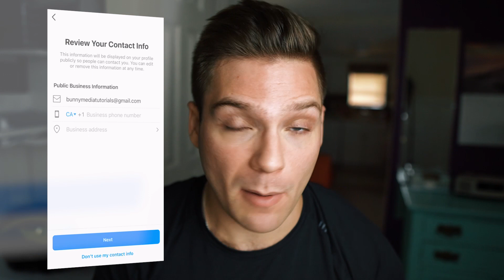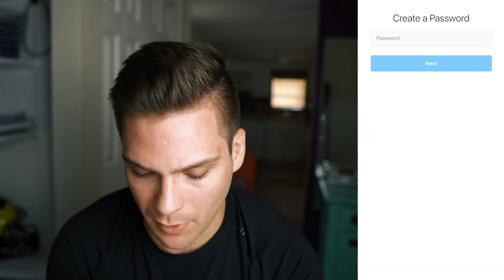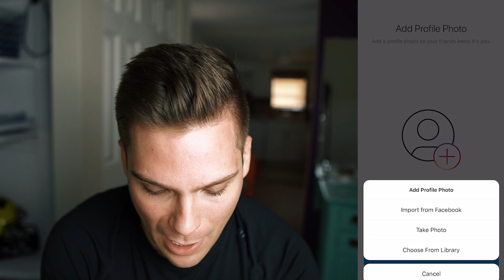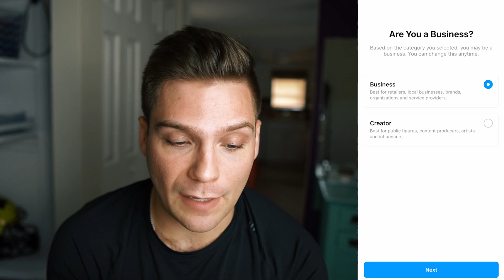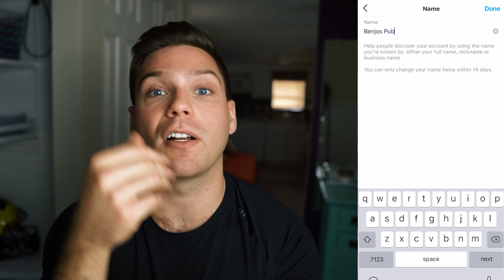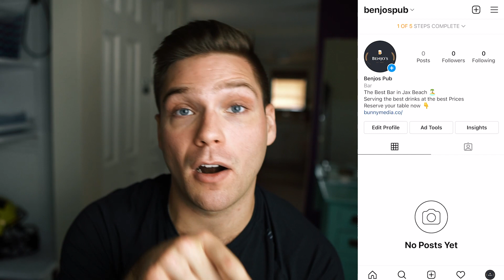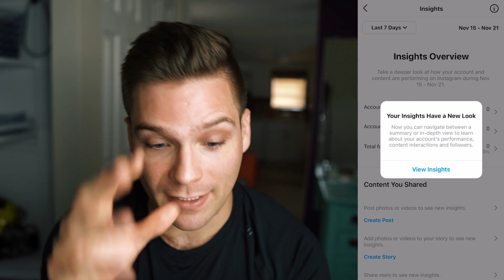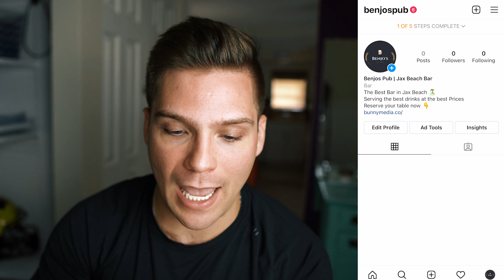How to Create an Instagram Business Account 2024 (Step By Step Tutorial)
In this video, I show you how to create an Instagram business account in 2022. In this easy step by step tutorial, we walk through everything you need to do to set up an Instagram business or creator page and how to optimize it to attract more followers and customers for your business

If a purchase is made through the links provided, there is the opportunity for the channel to receive a small kickback, at no extra expense to you. We appreciate the support in advance!

timestamps
(0:00) intro
(0:50) creating an instagram account
(3:17) turning personal account into business account
(6:00) optimization
(10:25) insights